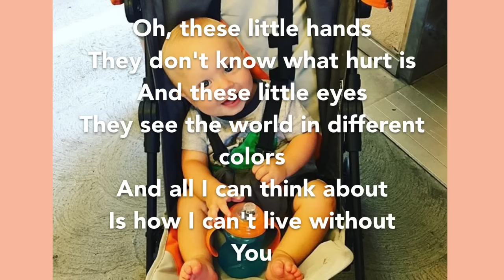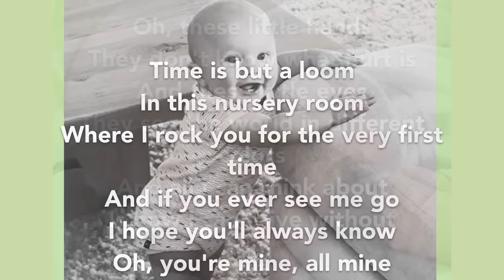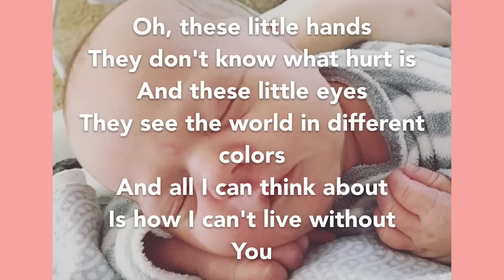Finley's Lullaby | Bryan Lanning | Lyrics